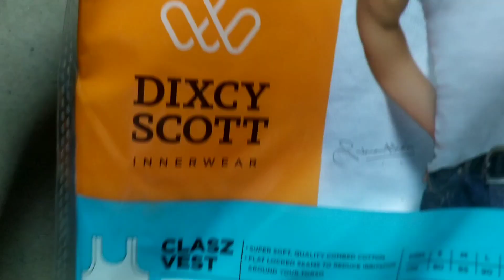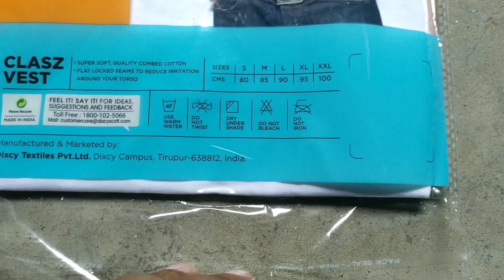Dixcy Scott.dixcy.डिक्सी।डिक्सी स्काट।